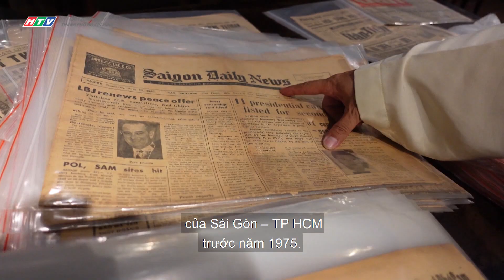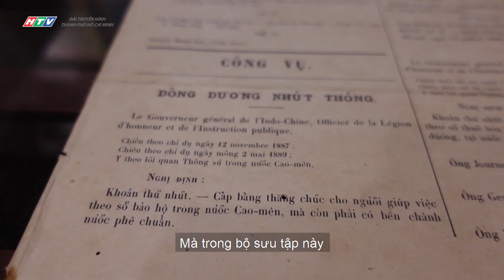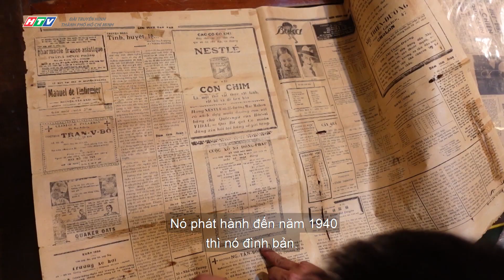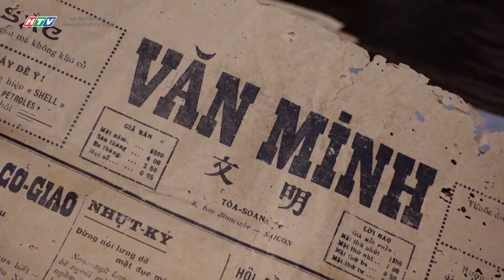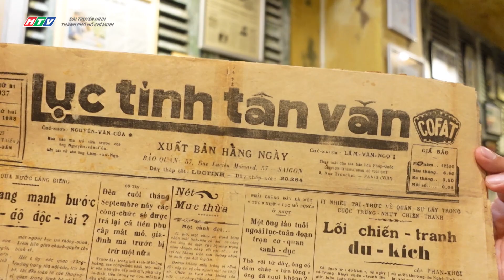Độc đáo bộ sưu tập cả trăm tờ báo Sài Gòn xưa của Nhà sưu tầm Huỳnh Minh Hiệp chủ tiệm Cafe Lúa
Giới thiệu về Bộ sưu tập báo chí Sài Gòn xưa của Kỷ lục gia, nhà sưu tầm Huỳnh Minh Hiệp, chủ quán Cafe Lúa Sài Gòn.